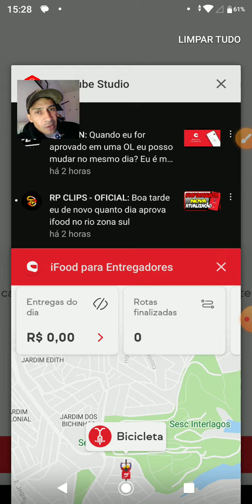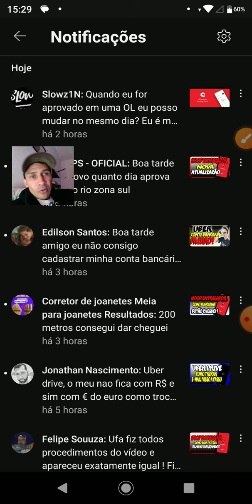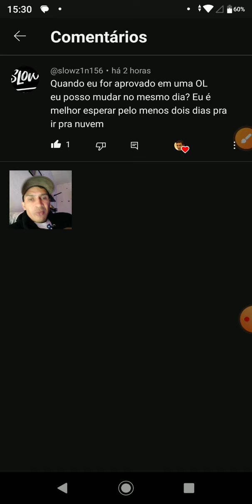Como aprovar conta numa OL e mudar para Nuvem no aplicativo Ifood Entregador.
Bem-vindo ao nosso canal! Se você é um entregador do Ifood e está buscando aprovar sua conta na plataforma OL (Operador Logístico) e fazer a mudança para o sistema de entregas na Nuvem, você veio ao lugar certo. Neste vídeo, fornecemos um guia passo a passo para ajudá-lo nesse processo.

Primeiro, explicaremos o que é a conta OL e por que ela é necessária para realizar entregas no Ifood. Em seguida, abordaremos os requisitos e documentos necessários para a aprovação da conta, incluindo as informações sobre veículos e documentos pessoais.

Depois de entender os requisitos, orientaremos você sobre como se cadastrar na OL e preencher corretamente todas as informações solicitadas. Damos dicas importantes para garantir que sua inscrição seja bem-sucedida e rápida.

Uma vez aprovado a conta OL, abordaremos o processo de migração para a Nuvem, o novo sistema de entregas do Ifood. Explicaremos como fazer essa transição, o que muda no seu dia a dia como entregador e quais são as principais vantagens desse sistema para você.

Ao longo do vídeo, compartilharemos insights e dicas valiosas com base na nossa experiência e nas informações fornecidas pelo Ifood. Nosso objetivo é fornecer todas as informações necessárias para facilitar sua transição para a conta OL e a Nuvem.

Se você está determinado a melhorar sua experiência como entregador no Ifood e aproveitar todas as oportunidades disponíveis, não perca este vídeo!

Observação: Este vídeo foi produzido com base nas informações disponíveis até setembro de 2021. Certifique-se de verificar as atualizações e diretrizes do Ifood para garantir que você esteja sempre atualizado.

INDICAÇÕES DE APLICATIVOS NO CANAL

Atenciosamente:
LucasNacre.Com